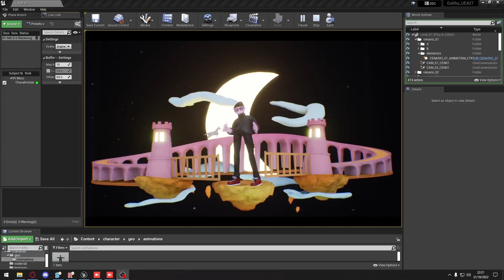GOHU Metaverse Live Experience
On July 2nd, 2023, the band Táxi returned to the stage at Capitólio.. It was a unique experience, with the special presence of GOHU and the return of JACK and DIALOGUE to the backstage of the Metaverse Alter Ego of Hugo Veiga, in a live experience.

Even without preparation, proper lighting, chroma suits, and 5G, we did a live broadcast.

We did a live prototype for hundreds of people, who were able to witness an innovation process being tested without filters. A mandatory phase of the process that is often forgotten or bypassed.

Although Veiga's avatar often ended up with a broken foot or an arm stuck in his throat, we can say it went well. It's a matter of adjustments and a new rig, and we'll be back on stage.